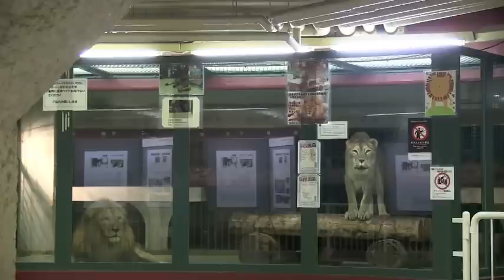ライオンの長い咆哮~Lions are roaring in the morning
円山動物園のライオン、リッキー(オス/10歳)とティモン(メス/16歳)。
開園直後の熱帯動物館。
まだ屋外に出る前の様子です。
隣のアムールトラのアイが少し吠えたことに反応したのか、
おもむろに吠え始めたティモン。
いつもより長く吠えています。
リッキーも、まだ吠えるの？という感じで見ています。
咆哮が終わり、夫婦のおなじみのやりとり。